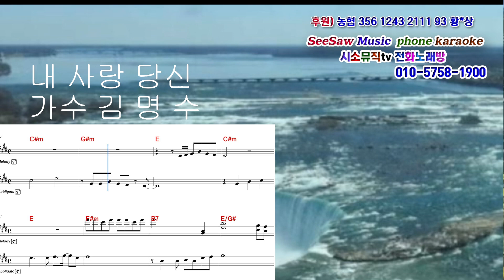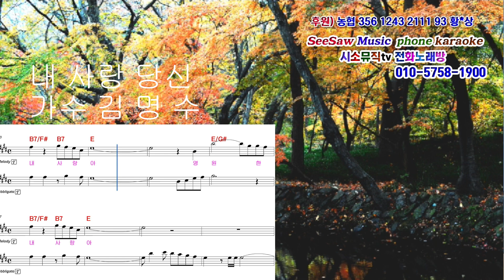내 사랑 당신 가수-김영수(최신곡) 산우에 -작사.작곡 음정:D(여자)